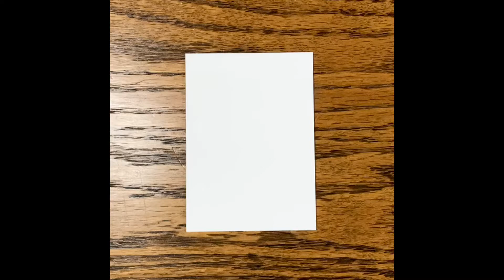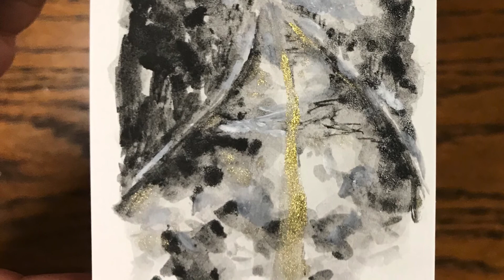Inktober Day 30: “Away We Go”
Hello everyone!!!

Wow.. this went a whole other direction, haha! Nonetheless, I wish I was on that road at the moment.